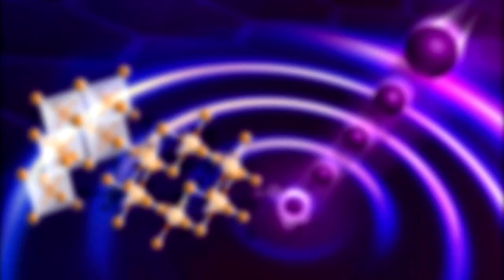THE CUBAN TREE FROG DISASTER! (ft. Tripp's Tips & Surgified)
"The secretions from the skin of any frog or toad can cause eye irritation for some people, but this is especially true with the Cuban treefrog."

RevNet Studios